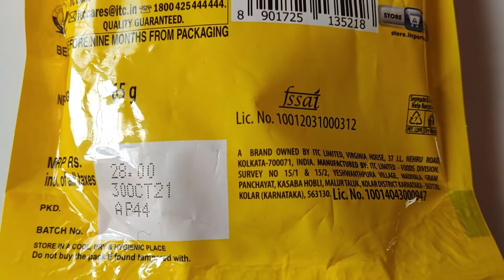Sunfeast Yippee Masala Pasta Treat - Yippee Masala Pasta Treat - Yippee Pasta Recipe - Masala Pasta